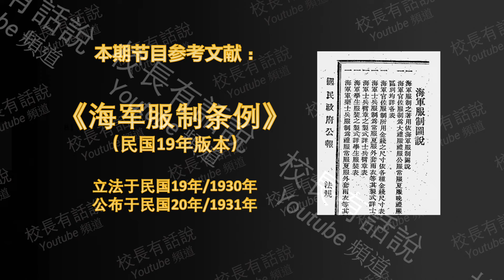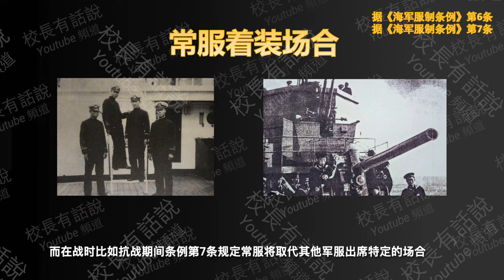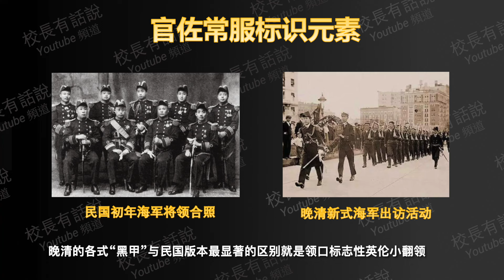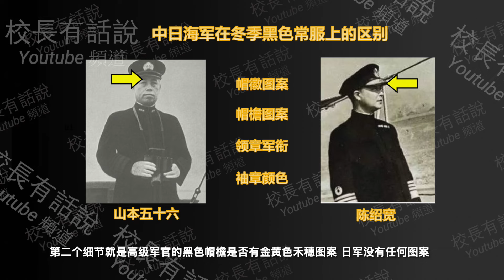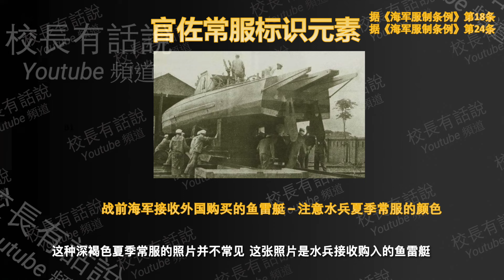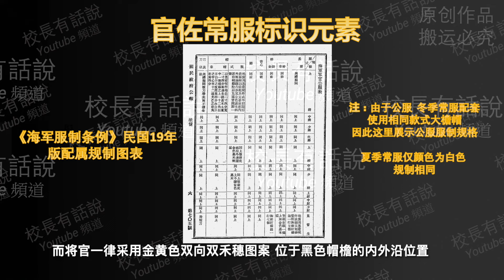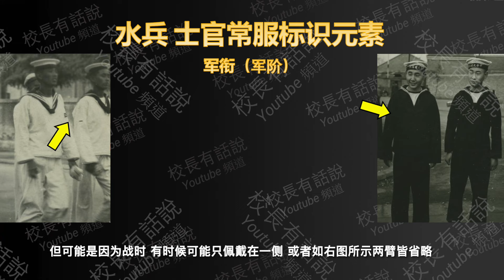出現在倫敦勝利閱兵上的海軍制服｜抗戰國軍海軍官佐兵士冬夏季常服軍服講解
今天有關抗戰國軍軍服系列的節目讓我們走近海軍出鏡率最高的兩套常服，看看在抗戰歲月下他們是什麼樣的！